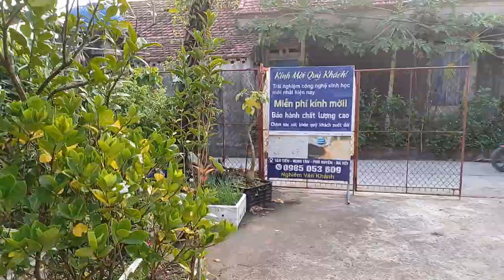Ed Lapiz Preaching 2024 💝 Strength Is When You Feel Weak But Fight Anyway 💝